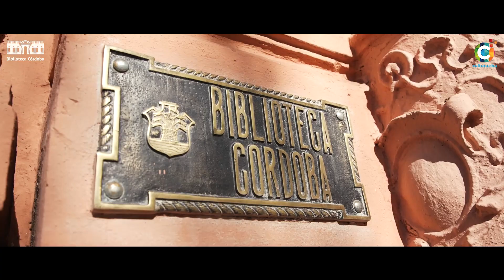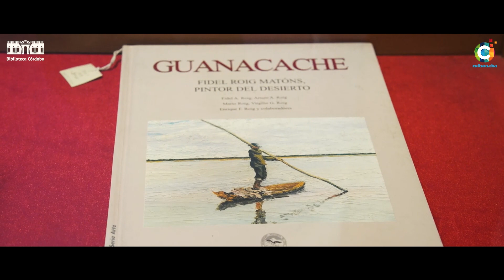La Biblioteca Córdoba se renueva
Con un recorrido por las obras destinadas a la conservación y puesta en valor de la Biblioteca Córdoba.